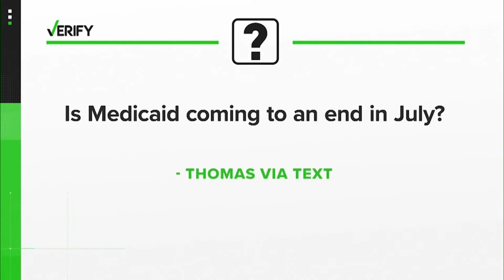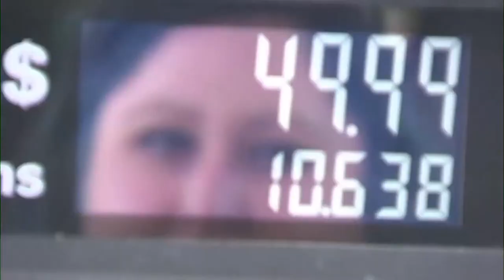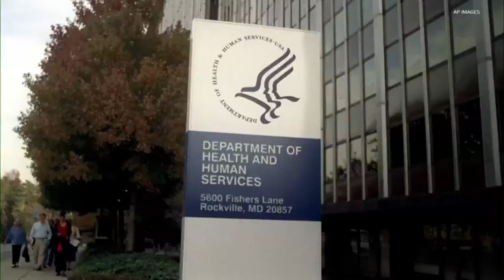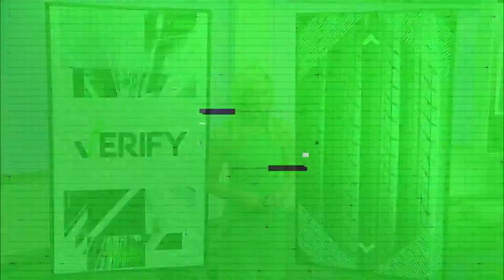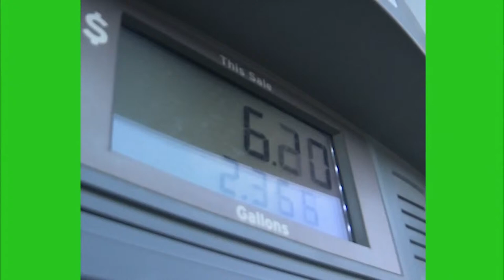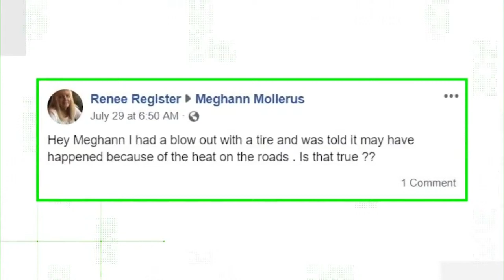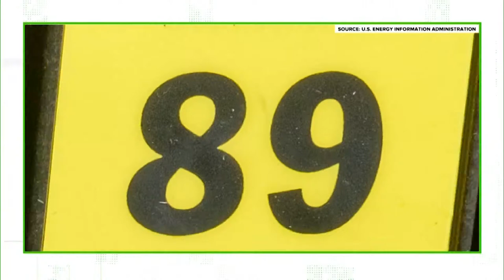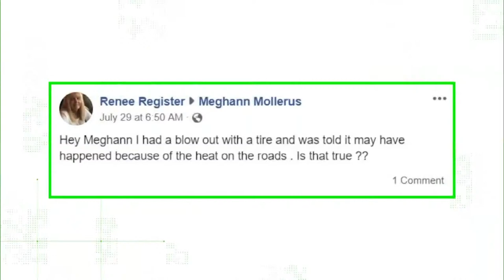DBL | Tuesday June 14, 2022